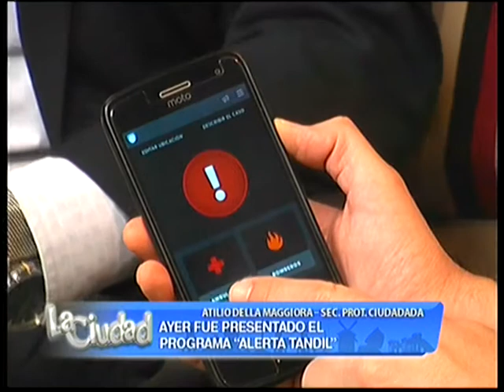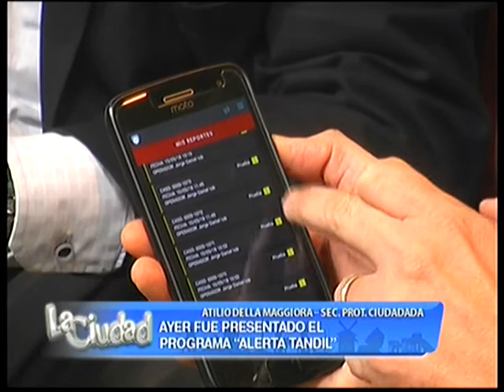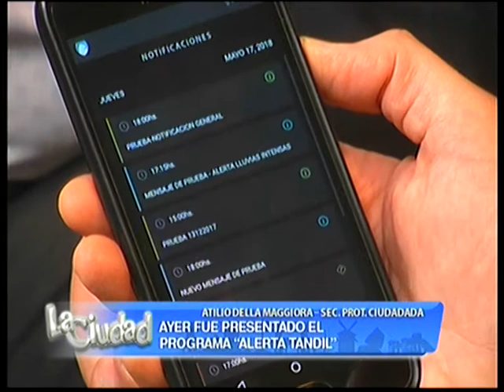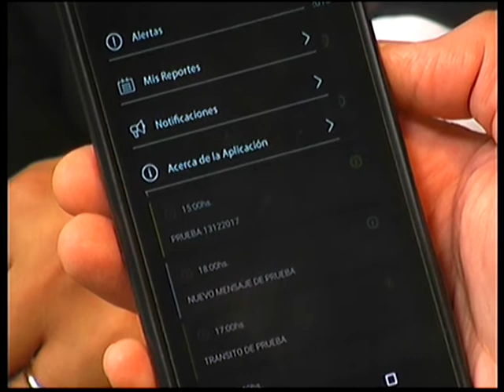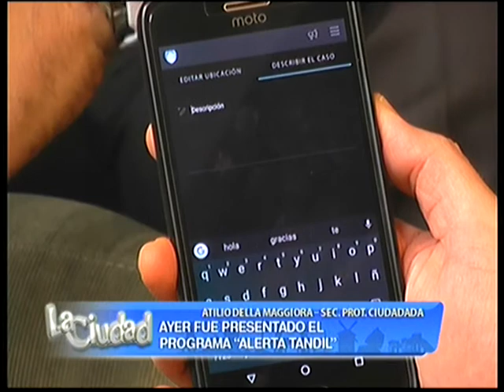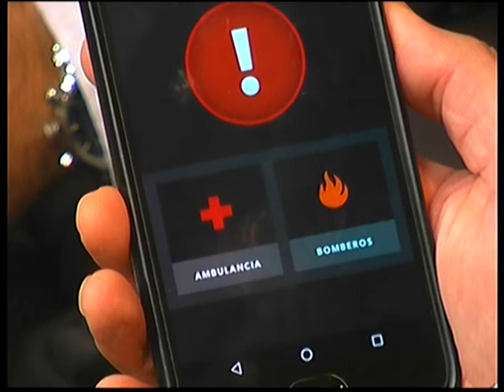Atilio Della Maggiora y diversos temas de la seguridad en Tandil